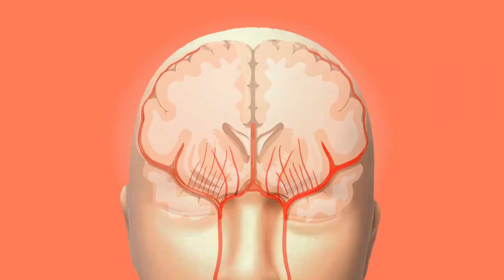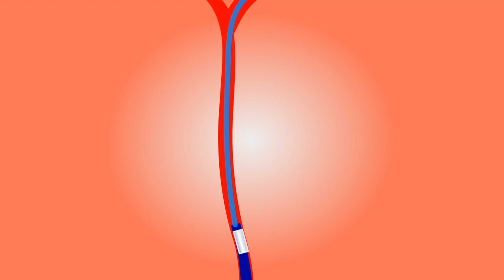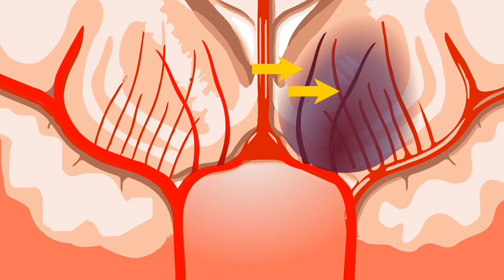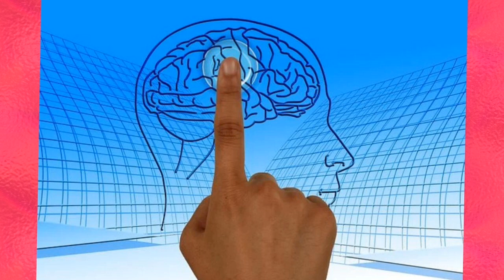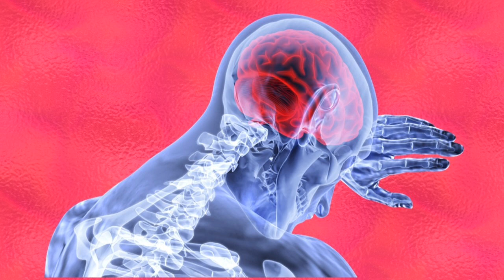जानें स्ट्रोक के कारण ,प्रकार, लक्षण व उपचार।stroke ke kaaran ,lakshan upchaar.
Stroke me kaaran lakshan wa upchaar